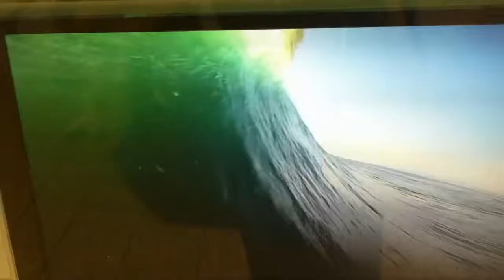Black and Blue Orkestre - "Frozen Sunset" - promo video | dsoaudio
The Black and Blue Orkestre - Frozen Sunset

Tom DiCillo - Vocals and Guitar
Grog Rox - Bass
Will Crewdson - Guitar

Where you can also find hundreds of gig reviews, music reviews, interviews, downloads and more of electronic/alternative music.